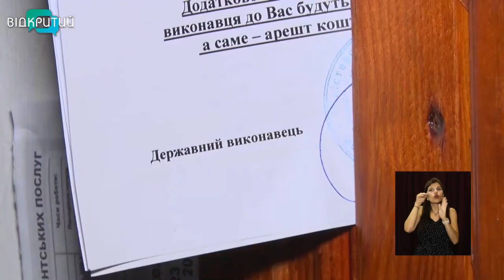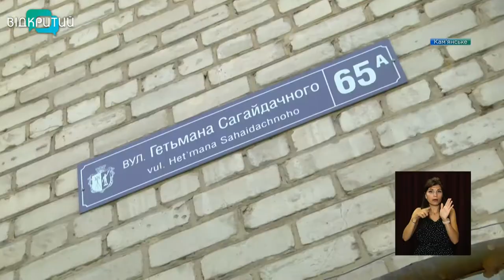Новини OPEN NEWS від 16 липня 2021 року 13:15